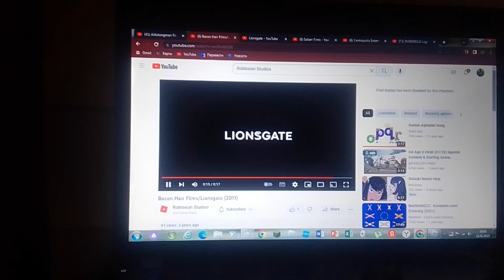Alikstongman Films/Lionsgate (2012)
Taken from in the end of Slin (2012).